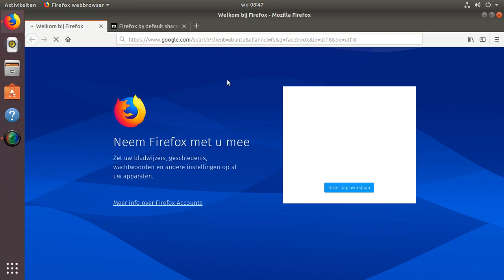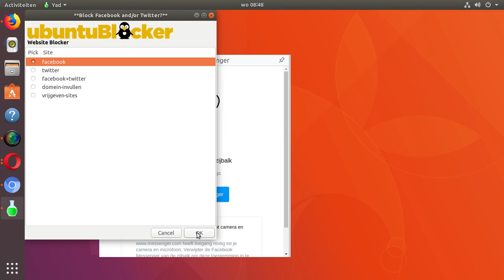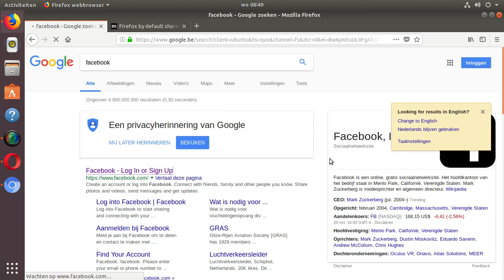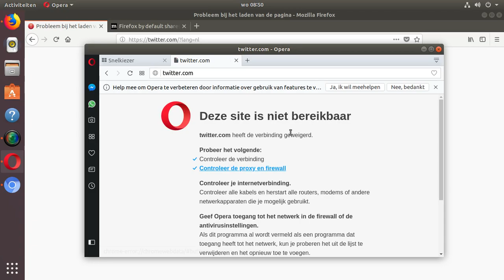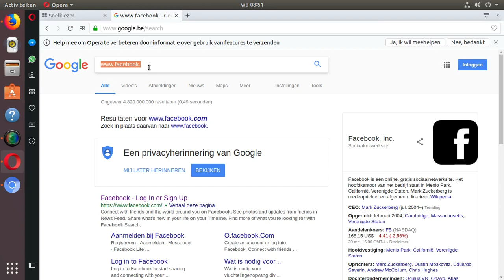Facebook and other sites blocker in&out by ubuntushop.eu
With this software you can block sites such as facebook or other sites for your children, employees or other users.

The sites are blocked systemwide, so the user can not do anything to make the sites accessible (such as disabling plugins etc.) and does not matter which browser you use.
The block is in & out via asn number ip's, ipv4 & ipv6. (eg Facebook could browse through your PC without being asked if you visit a facebook page or a regular page that has a facebook pixel, even without being logged in.)
Also ideal for blocking facebook-pixel and web browser crypto-miners.